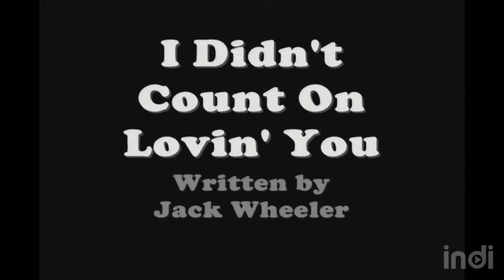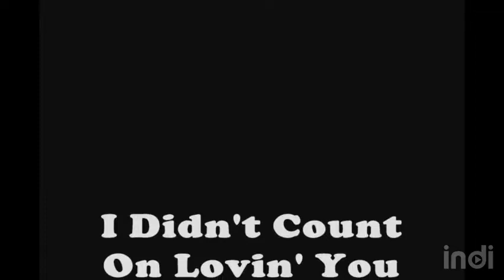I didn't count on loving you - Jack Wheeler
Original song written and performed by Jack Wheeler